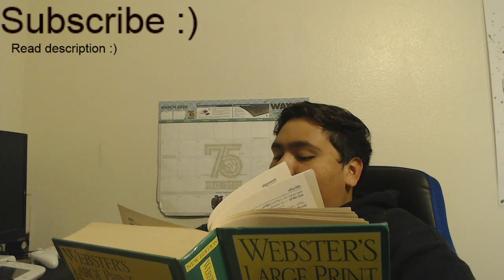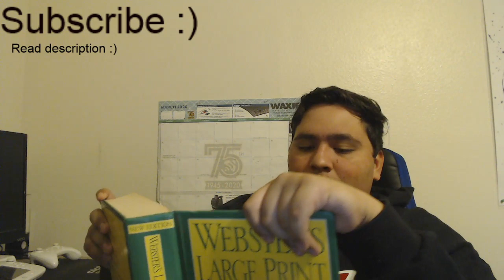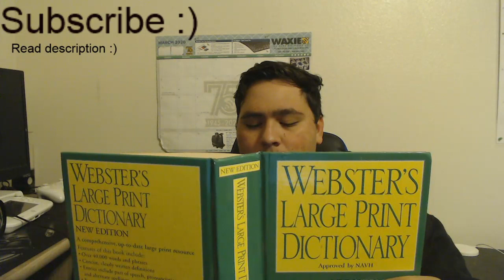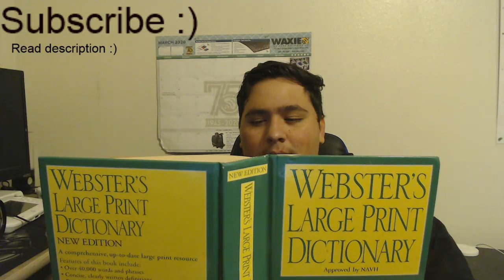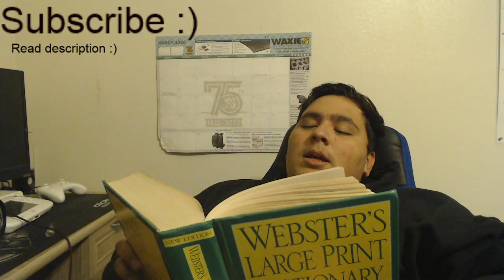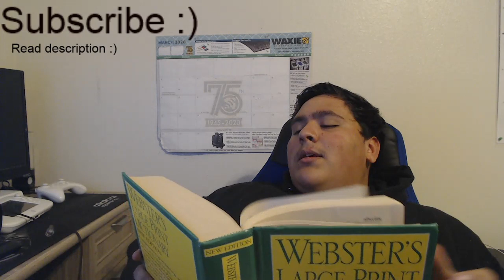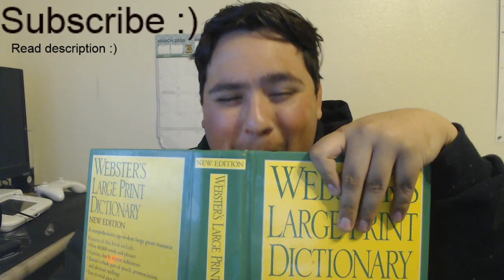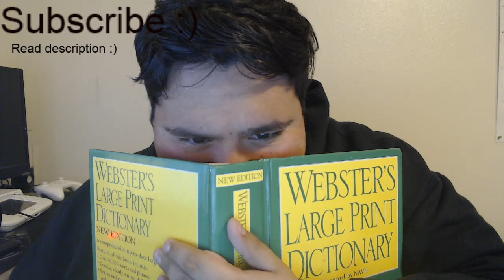So I Tried Reading The Entire Dictionary And Definition In One Sitting...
That'd be crazy if this got views :p

MR BEAST DID THIS TO BUT INSTEAD HE DID THE WORDS AND DIDNT SAY THE DEFINITION :p so yee

Hi so here goes to watching me actually Reading The Entire Dictionary And Definition In One Sitting, so i wont be reading comments if i even get any cause i dont want this to be SUPER LONG but hit the subscribe button :) i will maybe take small break sometimes to either go to the bathroom or if someone comes in to my room but yea and also i might switch where i will be sitting also :) so yea

Sorry i let my 2 fans down :(

Reading The Entire Dictionary And Definition In One Sitting

R.I.P. 👻💀  (But I Keep Dying, Its Perfectly Synced Too) - Fortnite Montage (Croosh)
I DATED MY LATINA SPANISH TEACHER THEN...🤰🏽❓
I Was Almost Kidnapped as a "11 Year Old Kid" 😨| STORYTIME |😰
HOW I ACCIDENTALLY GOT MY STEP SISTER PREGNANT!?!
THE next CEEDAY V9
 "Overtime - CHVSE" (Its Perfectly Synced Too) 'Fortnite Montage'
"SKECHERS" 👟 (But I Keep Dying, Its Perfectly Synced Too) (DripReport) Fortnite Montage
How I Move 🏃‍♂️💨 (But I Keep Dying, Its Perfectly Synced Too) - Fortnite Montage
Blueberry Faygo 🍇 (But I Keep Dying, Its Perfectly Synced Too)
fortniteburger.net v2
KID GETS SCAMMED ON EBAY GETS GAMING PC/GAMING SETUP - KARMA UNBOXING!
The Shotgun *ONLY* Challenge (Fortnite)
💀fortniteburger.net💀
Fat Kid *RAGES BAD* while playing Fortnite...
The Pistol Only Challenge *Fortnite - Season 2*
I accidentally played squads "NO" fill... *im trash at fortnite*
THE next CEEDAY V8...
The NEXT ninja AND tfue...
THE next KIWIZ *but im trash at fortnite*
THE next FE4RLESS...
THE next CEEDAY V7 *but im better*
THE next CEEDAY V6 *but im milking this title*
THE next CEEDAY V5 2020
THE next CEEDAY V4 *but better*

I will try to come up with lots of quality content to entertain you people. It will be helpful if you put your valuable opinion in the comment section.